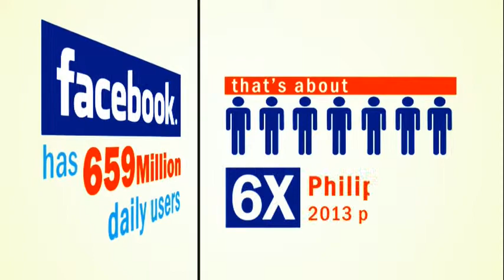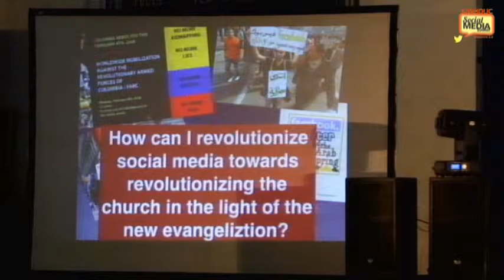What it means to be a Catholic online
Catholic Social Media Summit ver. 2.0
Session 1:  Digital Transmission of Faith: What it means to be a Catholic online

Speaker: Msgr. Pedro Quitorio III, Director
              CBCP Media Office